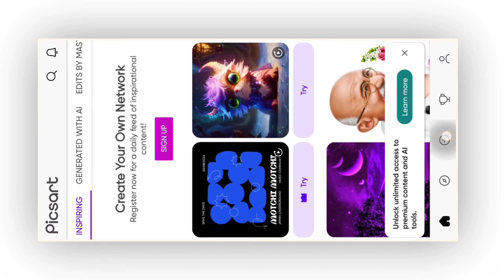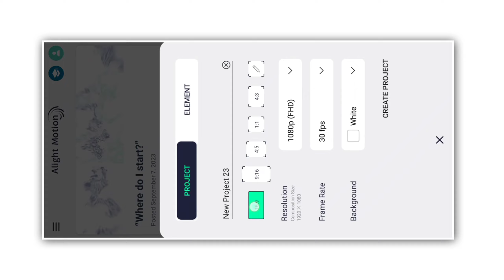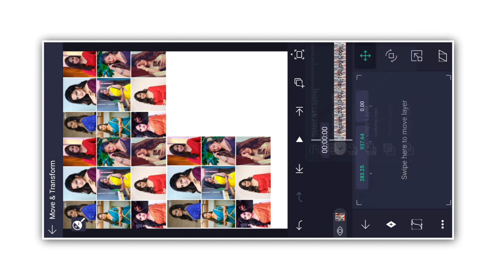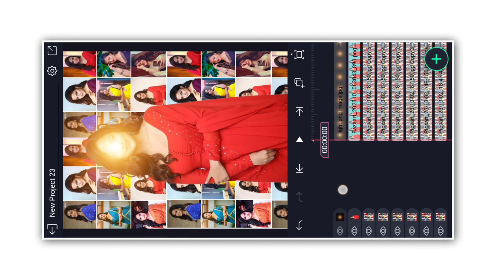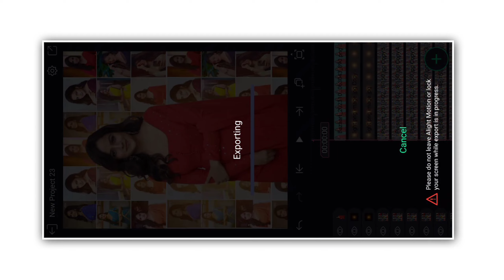Mosaic Photo Editing in Mobile || PicsArt New Photo Editing in Telugu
Name : Srinu
Age : 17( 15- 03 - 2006 )
Education : farmer
Part Time Work : YouTuber & Blogger
Village : Chintalacheruvu
Town : Guntur ( Andhra Pradesh,India )

                                 ✨ Friends 💙